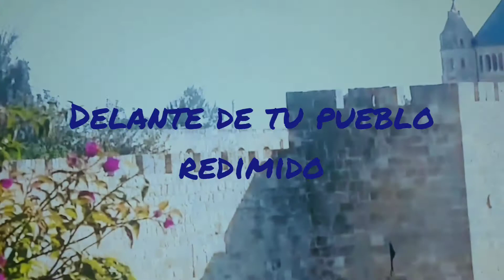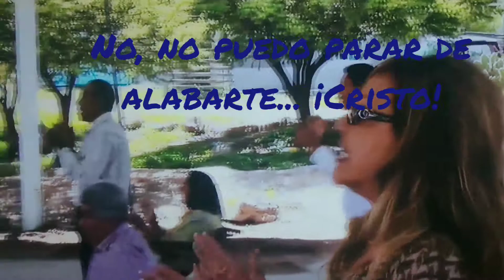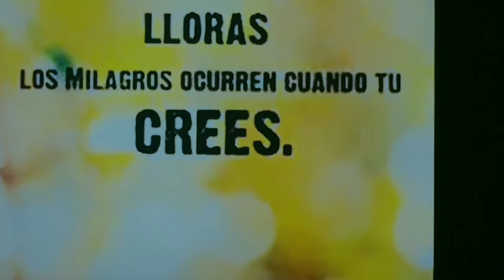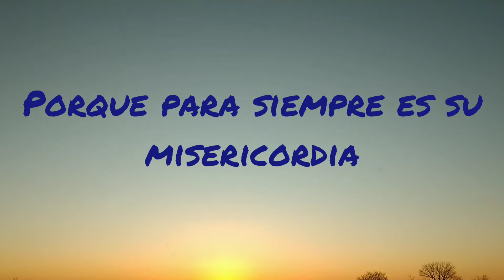Los muros caen. Ignacio Calderon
Salmos 118:1 Alabad a Jehová, porque él es bueno; Porque para siempre es su misericordia.
Asi alabamos a DIOS. Si es de bendición, ¡compartelo!. No seas egoista.